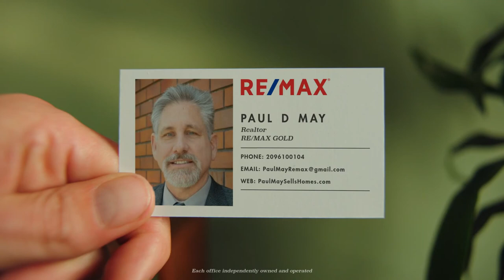Stockton Listing Agent with Marketing Savvy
Stockton Listing Agent with Marketing Savvy, the gut instinct and with the Open House extras to Sell your Stockton Home Fast.

or Click
Free MLS Search /
and Instantly search HOMES for sale in Stockton, San Joaquin County and the Central Valley now and view photos of all homes ...
Re/Max Gold
Dre # 01976376